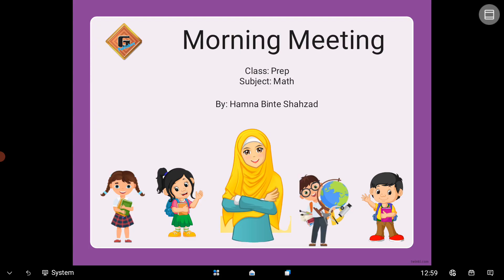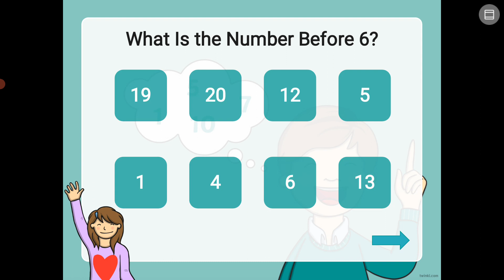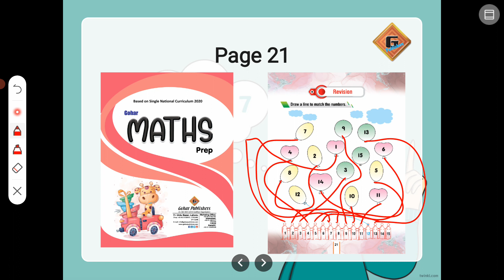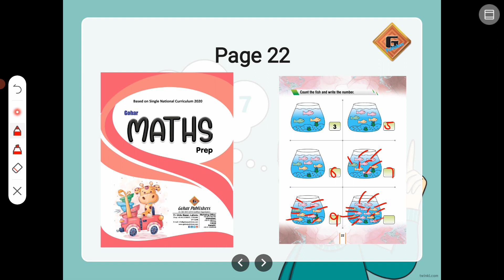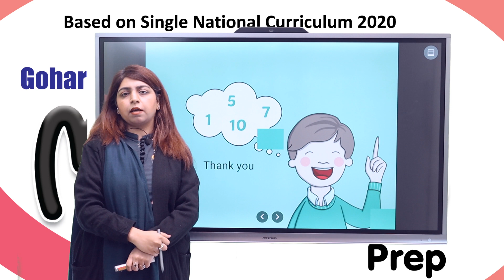Gohar Maths Prep|Lecture 25